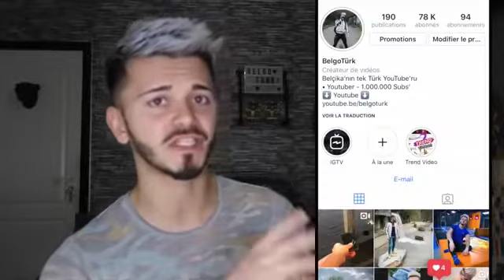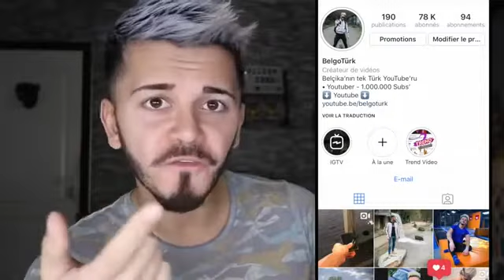La Casa DE Papel peşimde !